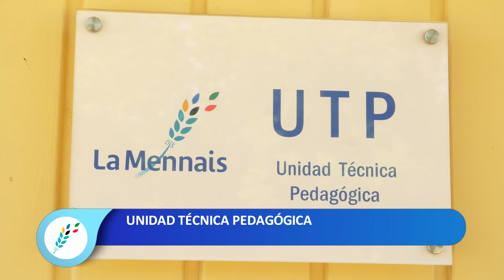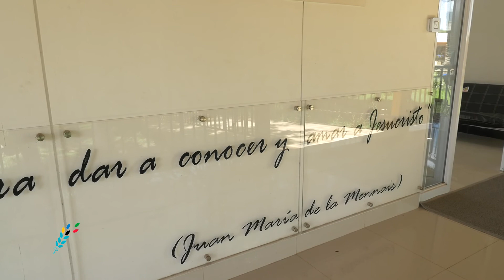Centro Educacional Menesiano - Conociendo nuestras nuevas instalaciones